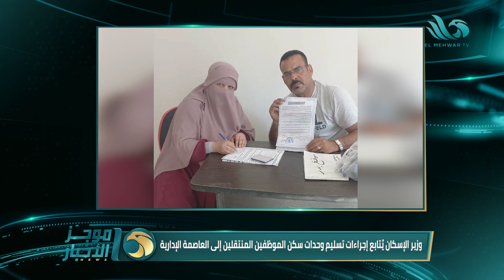موجز أخبار الواحدة ظهرا من قناة المحور